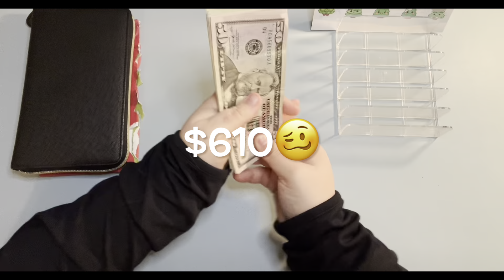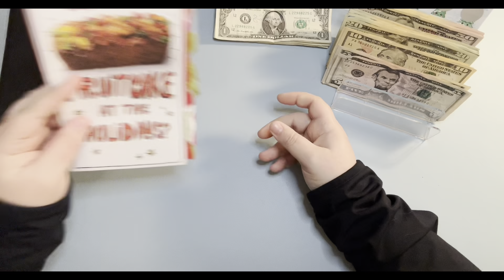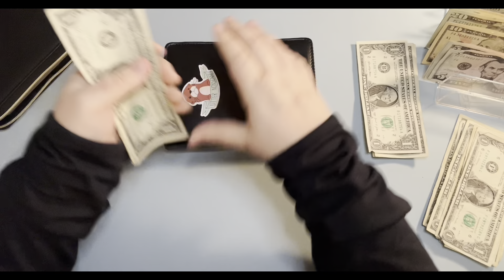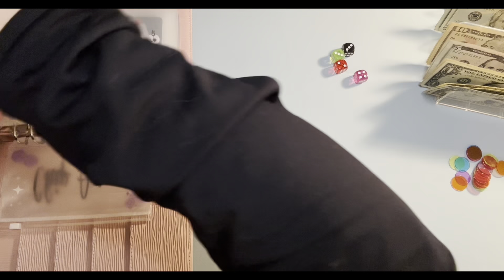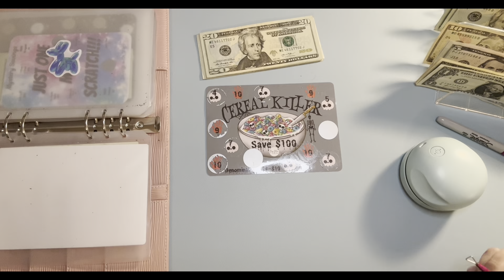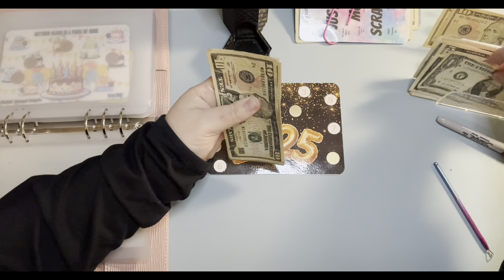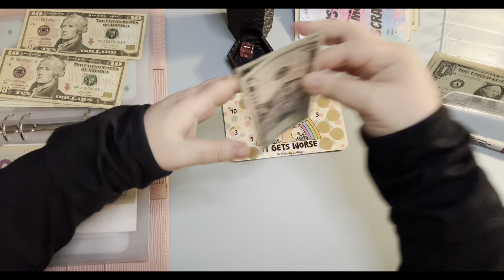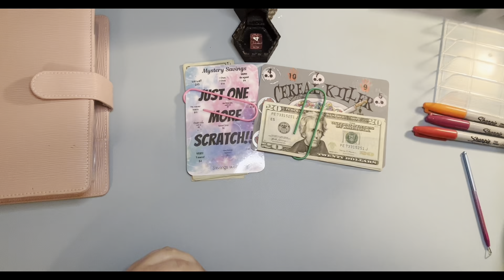Last paycheck of November | $610 | wallet reset | savings challenges🩵